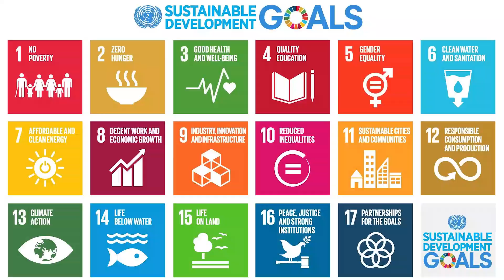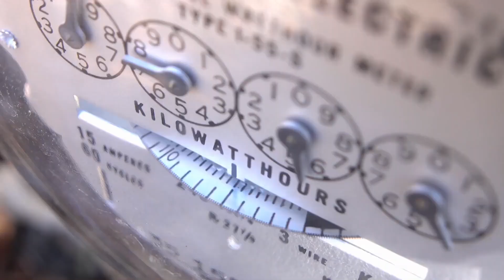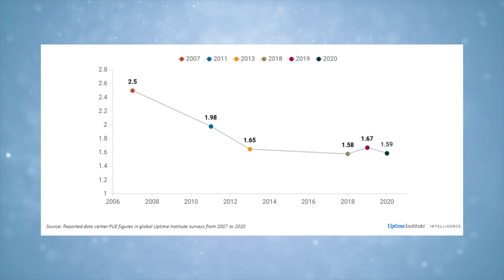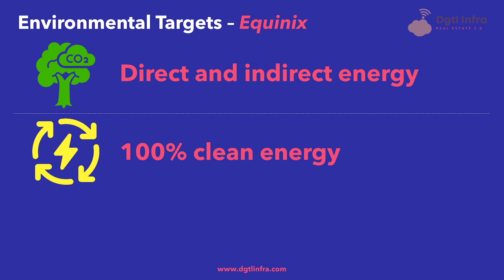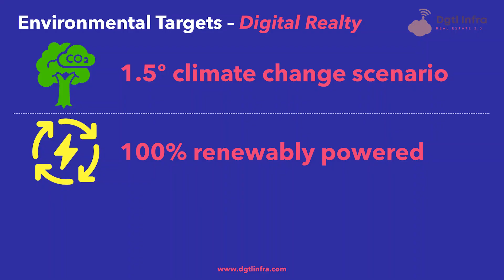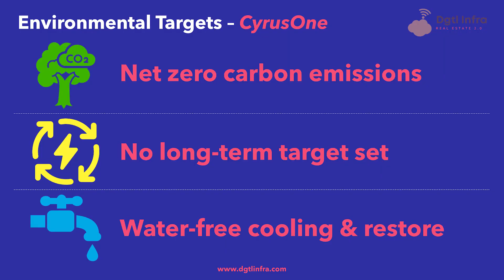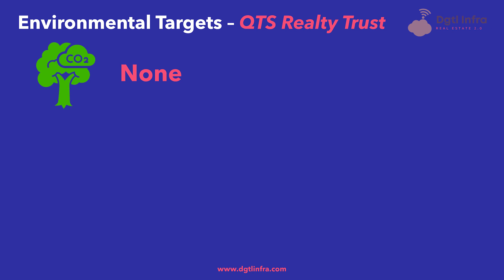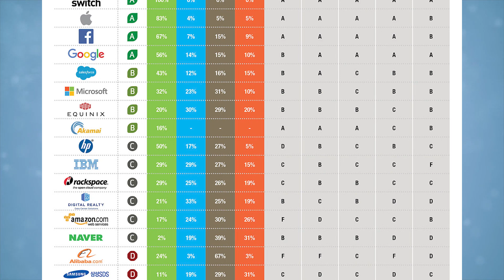How Data Centers Impact the Environment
Data Centers impact the environment globally. Environmental factors that matter most for data centers are greenhouse gas emissions, renewable energy sourcing, power sustainability, and water sustainability. ⚠️ Digital Infrastructure News 🚨 Read This Article

Hey everyone Adam Simmons here from Dgtl Infra, short for Digital Infrastructure. We detail some of the specific environmental information on the six largest, publicly-traded data center operators in the United States.

Specifically, we provide detail on each data center providers’ energy consumption, renewable energy use, power sustainability and water sustainability. Indeed, we discuss these environmental factors both in terms of current achievements and each operator’s targets for the future.

Overall, the companies discussed include Equinix, Digital Realty, CyrusOne, CoreSite, QTS Realty Trust, and Switch Inc. We identify their Power Usage Effectiveness (PUE) ratio and Water Usage Effectiveness (WUE) ratio, where available.